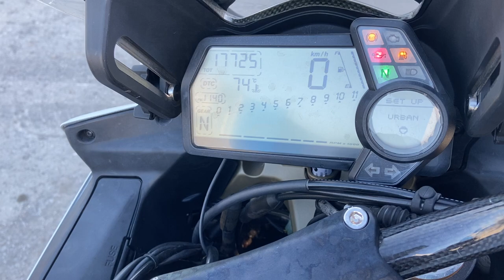No. B10376 DUCATI MULTISTRADA 1200 S